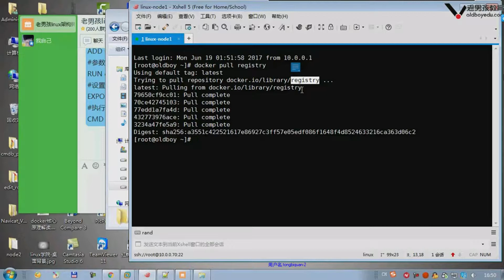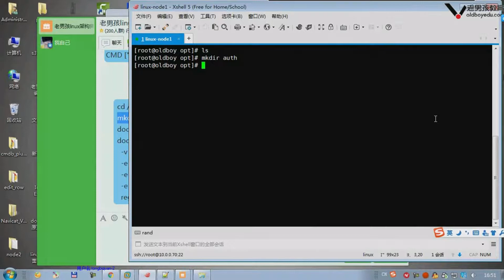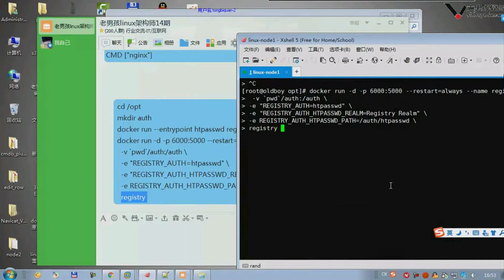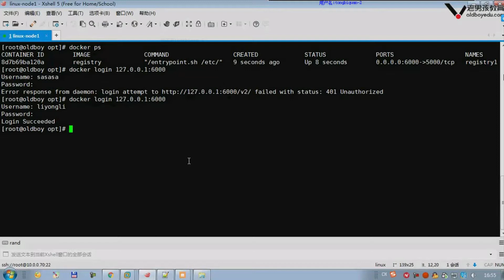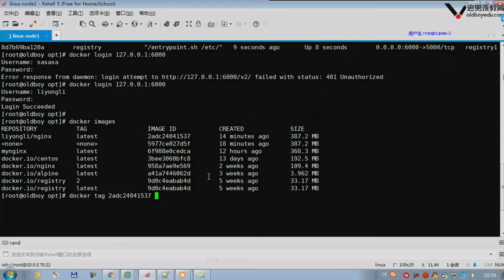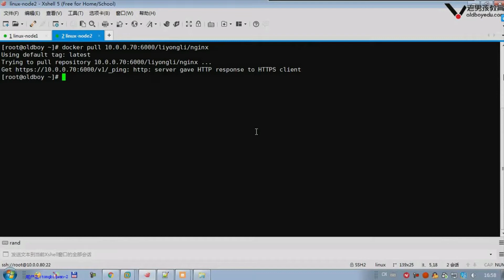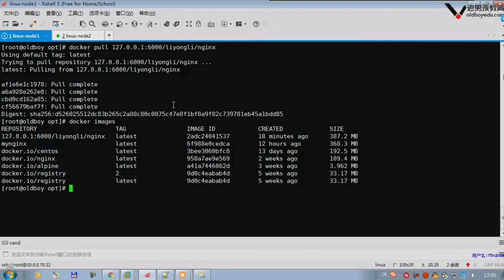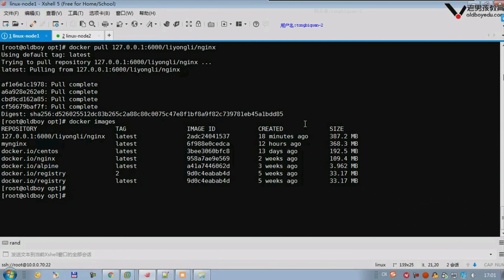24-08 docker私库搭建